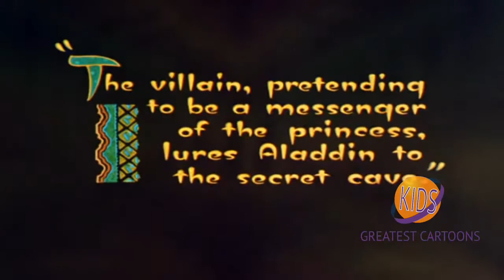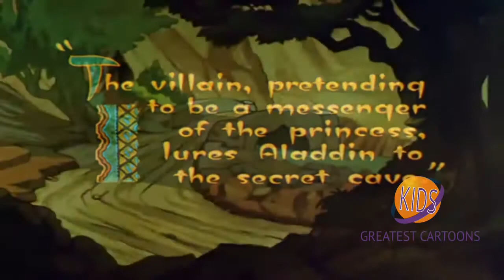Popeye the Sailor | Aladdin and His Wonderful Lamp | Margie Hines | Jack Mercer | Carl Meyer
Working in the story department of Surprise Pictures, Olive Oyl writes a script based on the story of Aladdin, casting Popeye as the thief and herself as the Princess.

Popeye the Sailor is an American animated series of comedy short films based on the titular comic strip character created by E. C. Segar. In 1933, Max and Dave Fleischer's Fleischer Studios adapted Segar's characters into a series of Popeye the Sailor theatrical cartoon shorts for Paramount Pictures. The plotlines in the animated cartoons tended to be simpler than those presented in the comic strips, and the characters slightly different. A villain, usually Bluto, makes a move on Popeye's "sweetie," Olive Oyl. The villain clobbers Popeye until he eats spinach, giving him superhuman strength. Thus empowered, the sailor makes short work of the villain.

The Fleischer cartoons, based out of New York City, proved to be among the most popular of the 1930s, and would remain a staple of Paramount's release schedule for nearly 25 years. Paramount would take control of the studio in 1941 and rename it Famous Studios, ousting the Fleischer brothers and continuing production. The theatrical Popeye cartoons began airing on television in an altered form in 1956, at which point the Popeye theatrical series was discontinued in 1957. Popeye the Sailor in all produced 231 short subjects that were broadcast on television for numerous years, garnering enormous popularity with new generations.

These cartoons are now owned by Turner Entertainment and distributed by sister company Warner Bros.. After many years of negotiations, Warner Home Video reached an agreement with King Features Syndicate for an official DVD release of the series. Restored and unedited Popeye cartoons through 1943 were released on DVD in the late 2000s. The 1930s Popeye cartoons have been noted by historians for their urban feel, with the Fleischers pioneering an East Coast animation scene that differed highly from their counterparts. In addition to becoming iconic within mainstream public consciousness, the majority of Popeye short subjects are highly acclaimed by animation historians and fans.

Voiced by Margie Hines, Jack Mercer, Carl Meyer